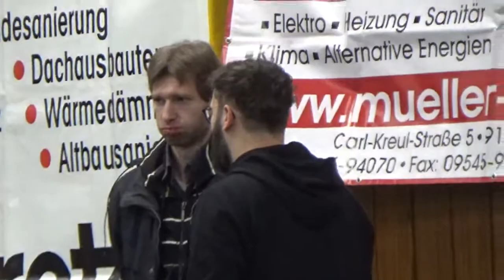Matchbaelle fuer Ghallab vs Schreiner 20191214 Effeltrich vs Bayern Muenchen Tischtennis 3 Bundesli